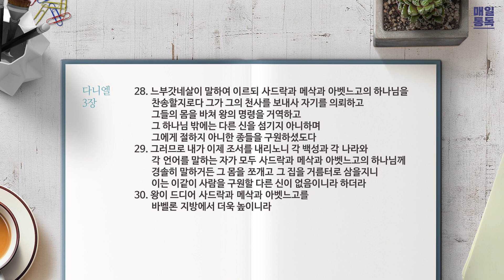[성경통독] 매일 통독2023 (개역개정)_단 1-3장_2023.09.10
1년 일독, 개역개정으로 매일 함께 매일 통독

00:00 오프닝
00:16 단 1장
03:16 단 2장
11:22 단 3장